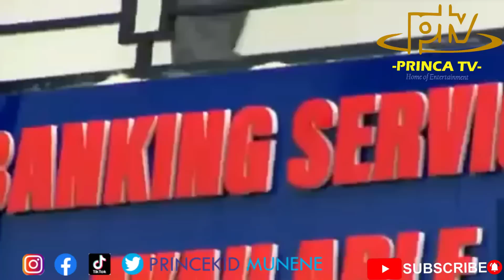Inside PST Ezekiel new life international church.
For any complain  or compliment  get us through the following contacts .
To support production
Paybill   247247